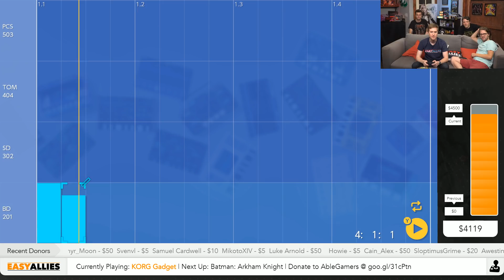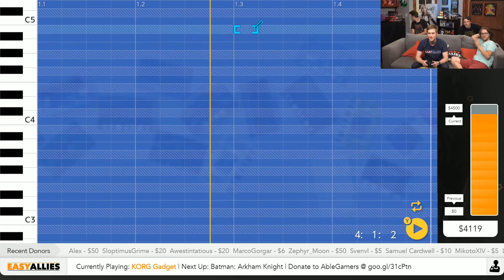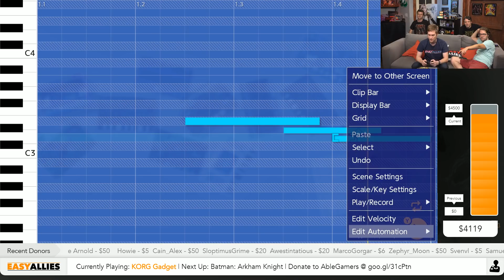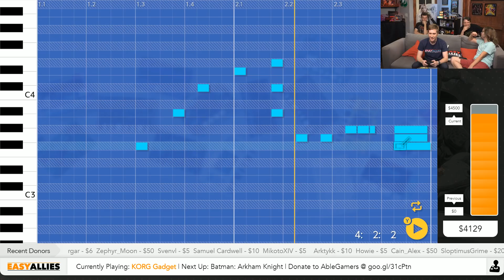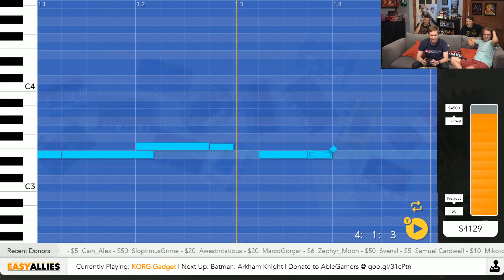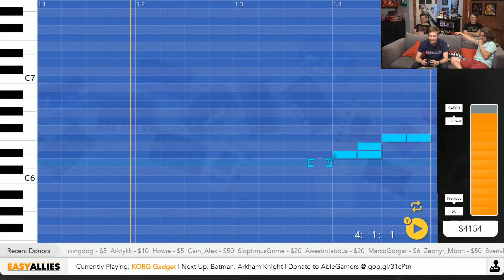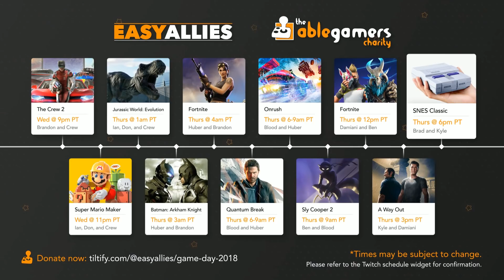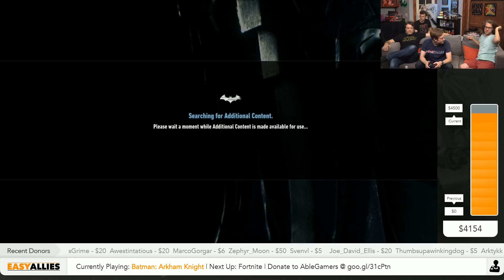Game Day 2018 - Batman: Arkham Knight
Huber and Brandon take to the shadows and do a few challenges as our fundraiser for AbleGamers continues.